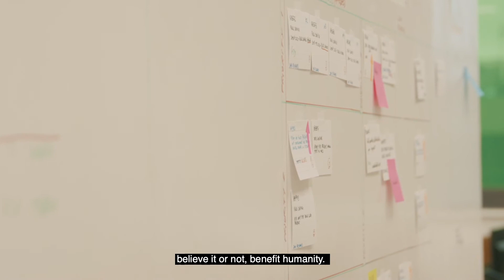Meet Neil Williams, SEO Solution Architect at the Dublin IT Solutions Development Office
Want to make an impact on the world?